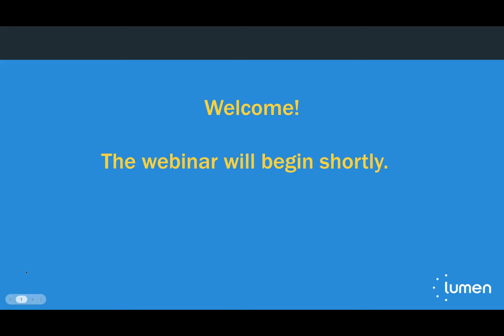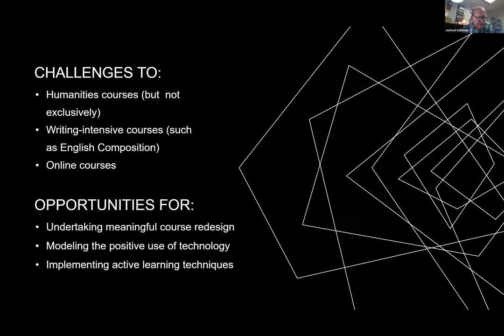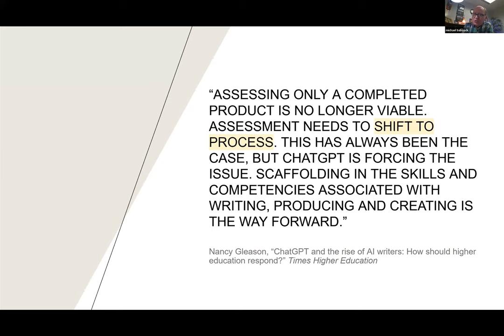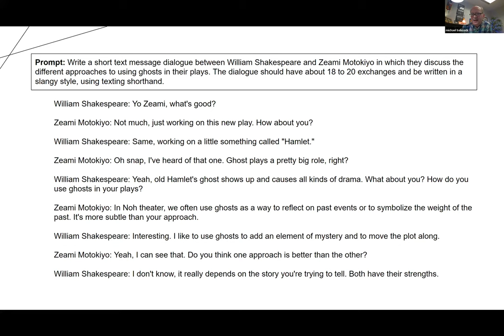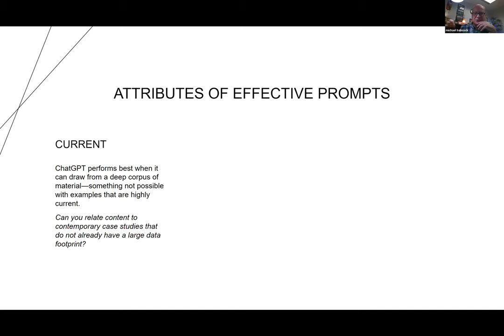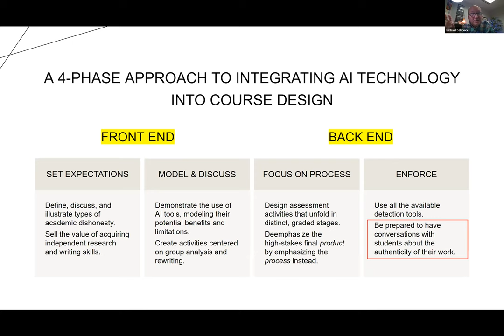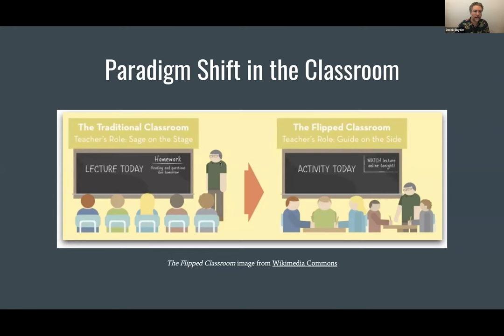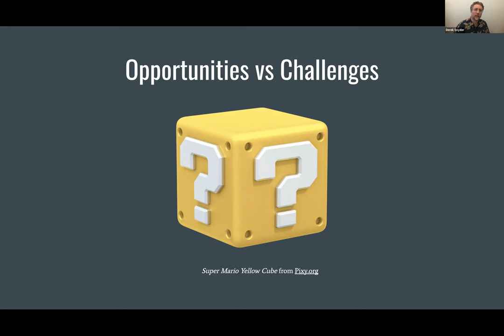A.I in the Classroom: Challenges and Opportunities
The release of ChatGPT late last year was immediately hailed as a game-changer in the application of artificial intelligence to writing tasks. Some academics have gone so far as to declare, somewhat apocalyptically, that “the college essay is dead.” This webinar takes a “technology-positive” approach to the challenges posed by A.I. to both humanities and STEM disciplines. The focus will be on specific, practical ways to use active learning techniques and process-based assessment to counteract the potential for cheating, while demonstrating how A.I. can function as a supportive technology in both the classroom and workplace. Join us for this timely and practical discussion about how A.I. is transforming the educational landscape.